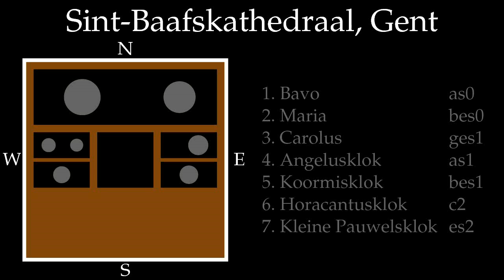Sint-Baafskathedraal, Gent, klok 5: Koormisklok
Klok 5, bes1, Koormisklok van de Gentse Sint-Baafskathedraal (België).

Diameter: 93 cm, gegoten door Johannes Pauwels, 1725, krukas, vallende klepel.  Slagtoon: bes1-58 cent.  Eigenlijk zouden we dit een a1+42 cent moeten noemen, maar de klokken van de Gentse Sint-Baafskathedraal klinken gemiddeld 36 cent lager dan de huidige stemvork, deze klinkt dus in het geheel als een bes1, maar 22 cent lager dan het gemiddelde.  Deze klok is 90 graden gedraaid.  Ze is hoogstwaarschijnlijk nog een overblijfsel van de vroegere beiaard van de kathedraal, waarvan de meeste klokken in 1803 verkocht werden.

Opschrift: "PERILL. ET RMUS D. ANTONIUS TRIEST EPUS PRAEPOSITUS DECANUS ET CAPLUM CATHED : ECCLAE STI BAVONIS GANDAVI FUDIT. / IOANNES PAUWELS GANDAVI 1725" met wapenschild van Mgr. Triest en spreuk "Confidenter" (Elisabeth Dhanens, Sint-Baafskathedraal Gent, 1965).

Het beeld is niet van de beste kwaliteit, maar in tegenstelling tot wat de beelden laten vermoeden was het heel erg donker in de toren.  Klank- en beeld afzonderlijk maar tegelijk opgenomen op 15 november 2012.

Dank aan Ludo Collin voor de toestemming om de toren te bezoeken, Bart Maton voor de organisatie van het bezoek, Johan Anthonis voor de begeleiding in de toren en Liliane Vanhooren voor het luiden van de klokken vanuit de sacristie.

Cathédrale Saint-Bavon, Gand, Belgique, cloche 5, sib3, 93 cm, 1725.